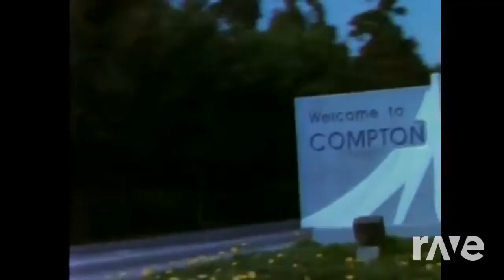Compton Tha Police - Nwa & Nwa | RaveDj